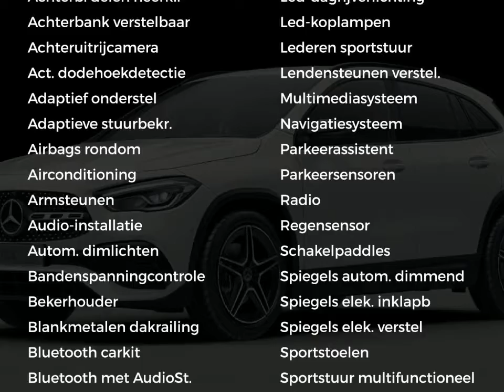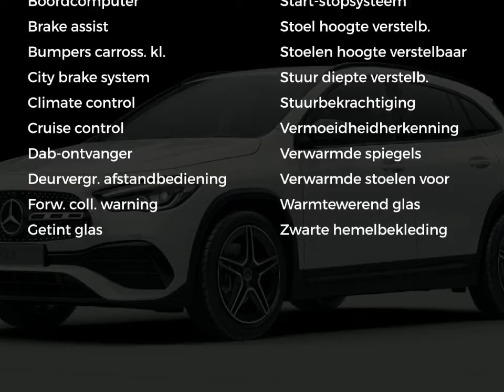Mercedes-Benz GLA 200 Business Solution AMG | Nightpakket | Dodehoek Assistent | Sfeerverlichting